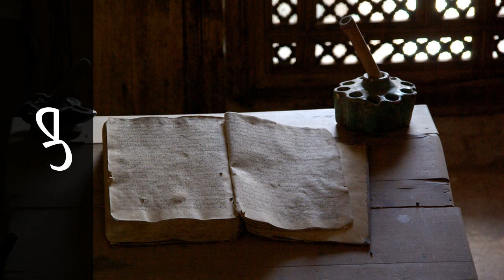سورة ص سيد رمضان - Surah Saad Sayeed Ramadan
استماع سورة ص  كاملة بدقة عالية للقارئ الشيخ سيد رمضان  - حفص عن عاصم  .

Surah Saad ( The letter Saad ) recited by Qari Sayeed Ramadan  - Rewayat Hafs A'n Assem .